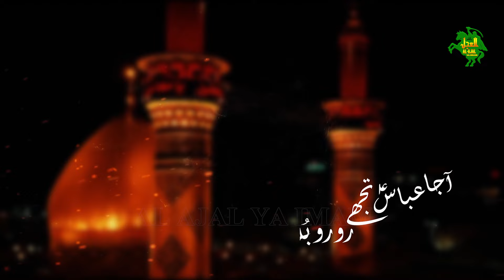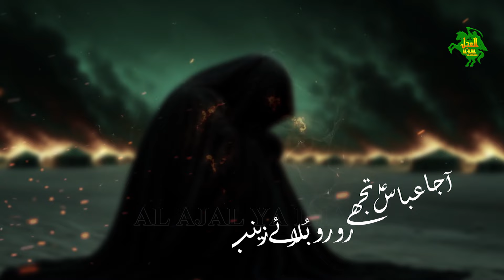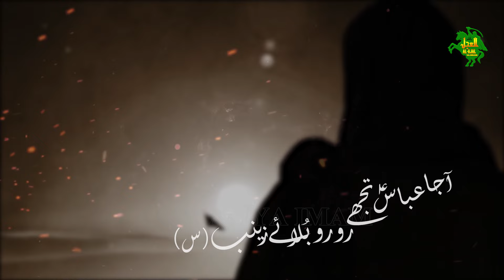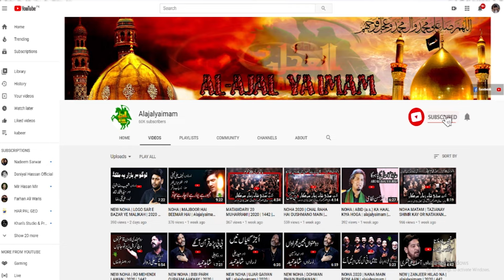NOHA | AJJA ABBAS TUJHE | GHULAM ALI SAGAR | 2024 | 1446 | alajalyaimam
Reciter : GHULAM ALI SAGAR
Poet: HAIDER KHURSHEED
Composer : USTAD NAZAKAR ALI
Audio & Mixing :  KABEER KHAN
Video: KASHIF EHSAN
Post: KK11 Productions
Producer: MAQSOOD ALI